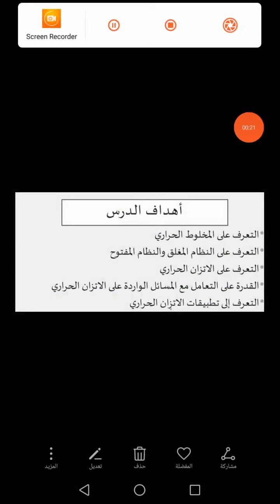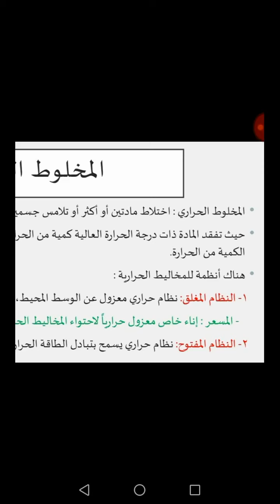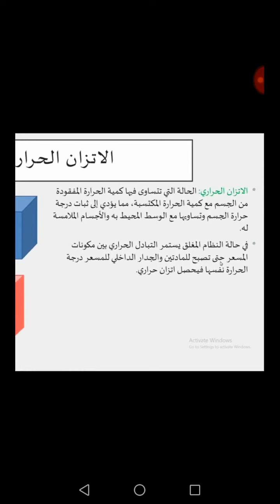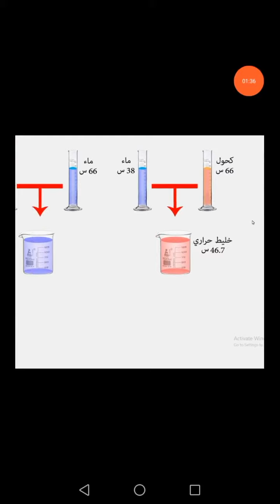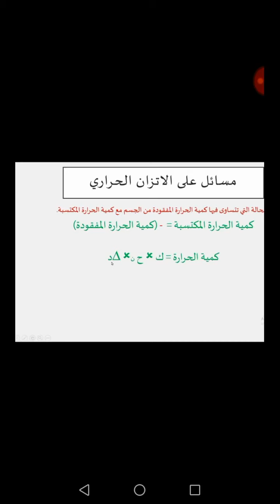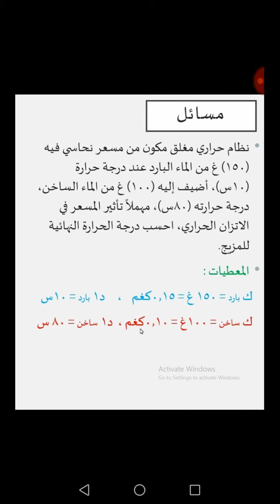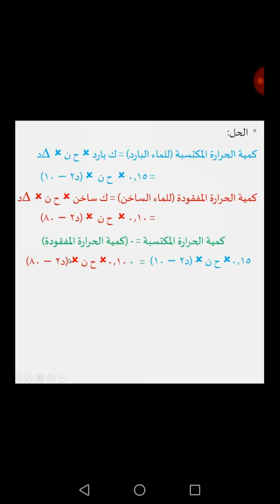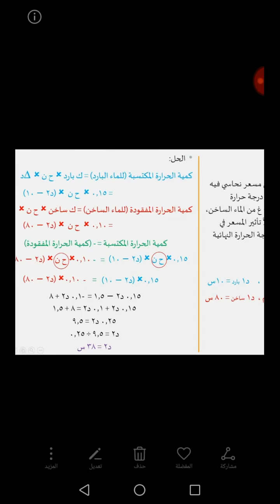روضة ومدارس نور الاردن الدولية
الفيزياء للصف التاسع